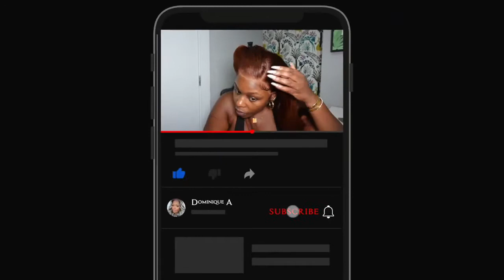KINKY STRAIGHT 33B AUBRUN 13X4 LACE WIG! EASY INSTALL! beautyforeverhair @Dominique A.